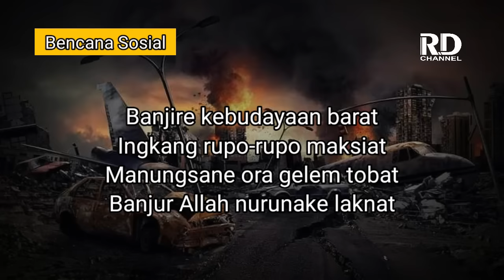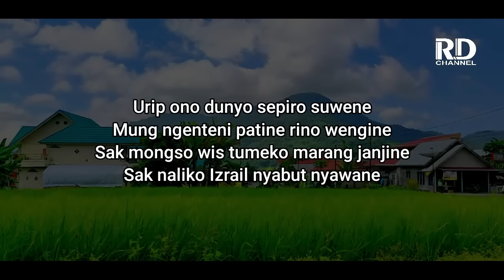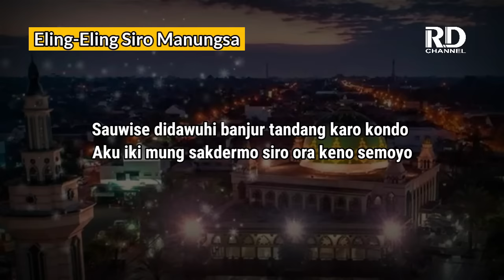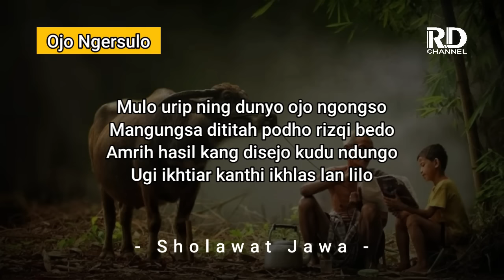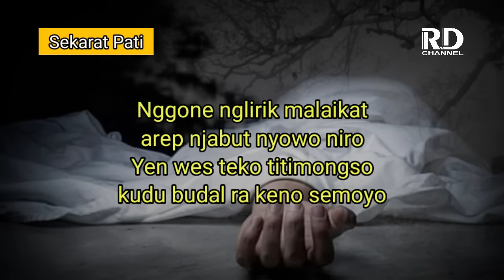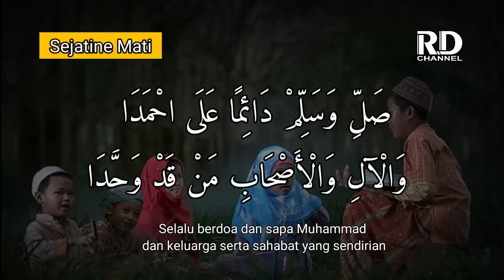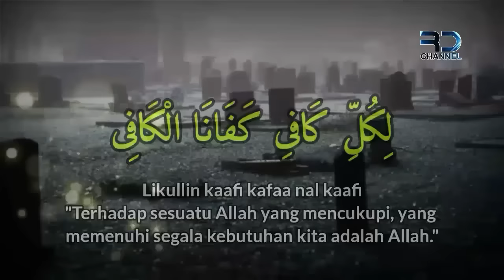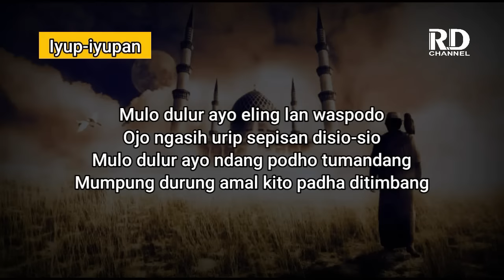Kumpulan Sholawat Jawa 2022 | Sholawat Jawa Penyejuk Hati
Judul : Kumpulan Puji pujian
Qari  : Fuad Kamal dan Miftahudin
Softwee Recording : Adobe Audition
Mic Mixing : Rojul RD

Bagi yang mau donasi untuk channel ini, silakan klik link berikut ini

Berikut adalah puji-pujian yang sering dikumandangkan di Masjid-masjid atau musholla kampung... Bila mendengarkan puji-pujian ini badan akan merinding dan terharu mendengarnya...
Puji-pujian ini dilantunkan oleh para muadzin yang berada di kampung wanasara, desa Kemangguan, Kec. Alian, Kab. Kebumen